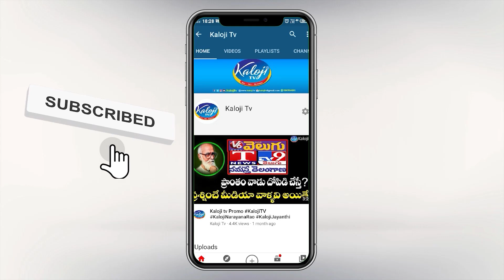స్పీకర్ వైఖరిని తూర్పారబట్టిన ఈటెల|Etela Rajender Fire on Speaker Pocharam Srinivas Reddy |Kaloji TV